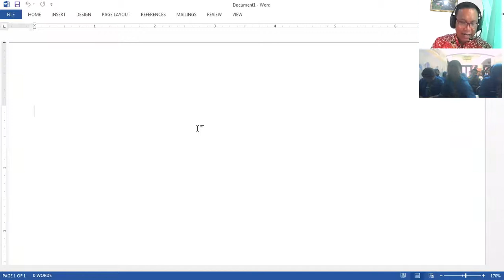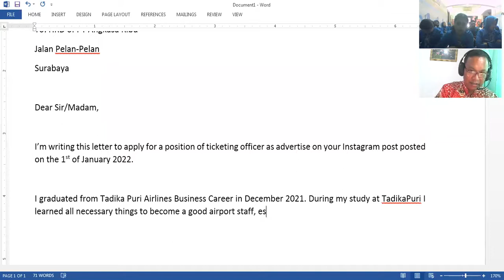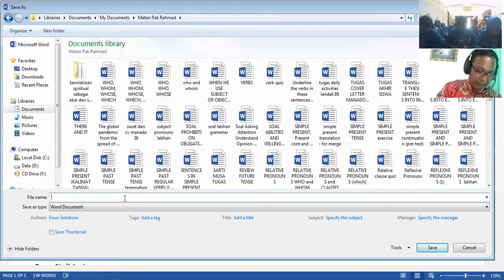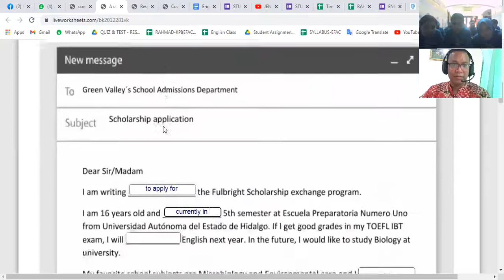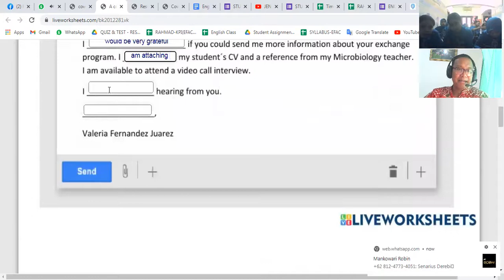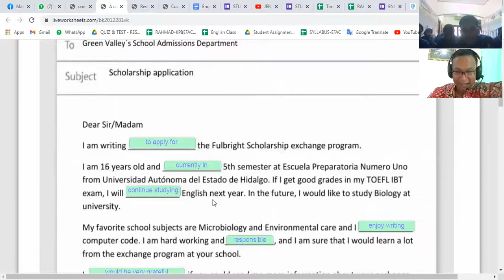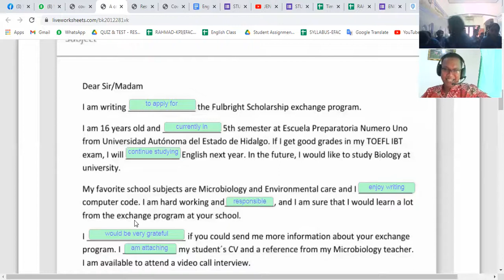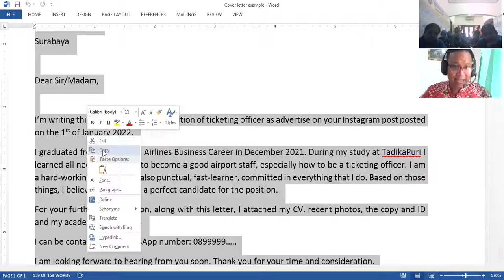Cover letter making